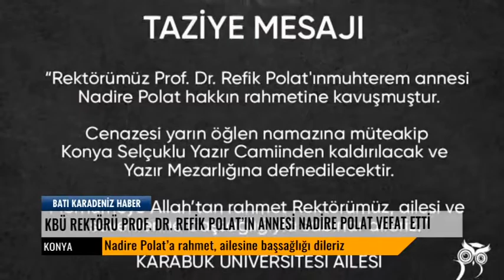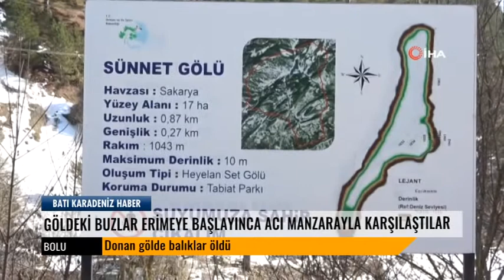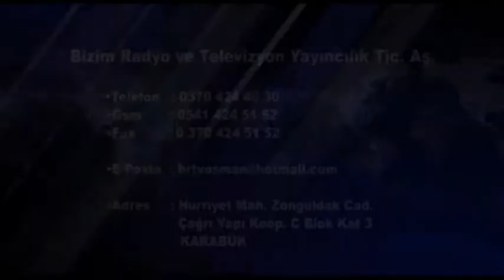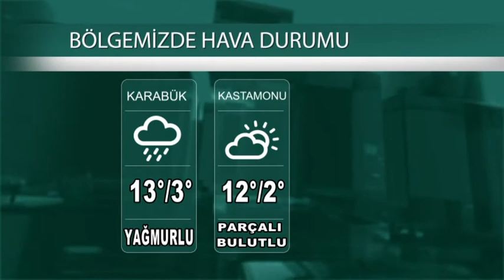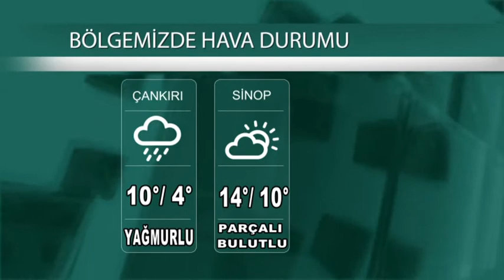21 02 2022 ANA HABER BÜLTENİ